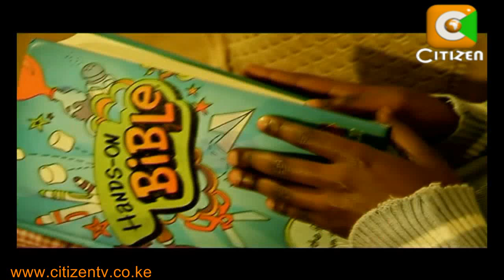Newsmakers with Rose Nasimiyu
Our newsmaker today is a face that has over the last couple of days been a source of inspiration to many in the country. Rose Nasimiyu is a 9 year old who has given new meaning to the words courage and hope. Having been diagnosed with cancer just a few months ago, this energetic girl has had to give up school and suffer the loss of her hair and her love for modelling. But this has not dampened her spirit. The energy and courage in light of her cancer, is one that continues to amaze many for a girl who when asked describes herself, insists, she is "just like any other ordinary kid" here's Evelyn Wambui with this week's newsmaker, Rose Nasimiyu.